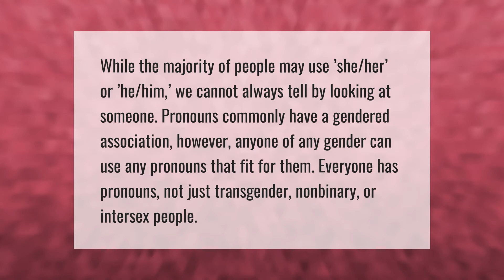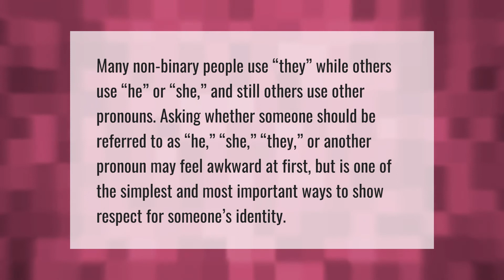Can you say you to a non-binary person?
00:00 - Can you say you to a non-binary person?
00:42 - How do you talk to someone who is Nonbinary?
01:14 - How do you address a Nonbinary person?

Laura S. Harris (2021, May 24.) Can you say you to a non-binary person?
    AskAbout.video/articles/Can-you-say-you-to-a-non-binary-person-248009